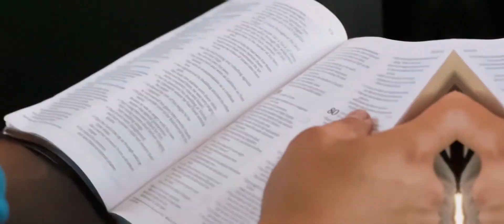What an amazing week with CTI - Marlton - Vailsburg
What an amazing week with CTI - Marlton Assembly  -  Vailsburg Assembly. We met so many beautiful people heart and mind. Man, the Lord really blessed us with some powerful Holy Spirit filled moments. When 2 or more come together things shift, mountains are moved. A week to remember.

 Thank you from your Missionaries Chris, Julie, Stepphany, Joel

Directed & Produced by The Viera's
Film & Edited by  The Vieras
Copyright Music by Sunny Morning (Instrumental)
Fredrik Storm